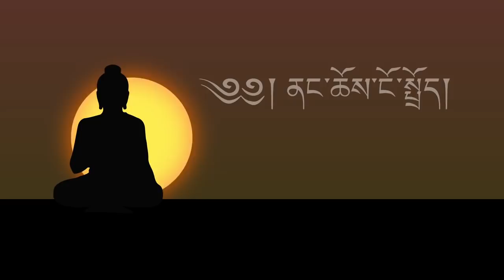༄༅། །རི་བོ་དགེ་ལྡན་པའི་བྱུང་རིམ་ལོ་རྒྱུས།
༄༅། །འབྲས་སྤུངས་བློ་གསལ་གླིང་མཁན་ཁླི་ ༨༢ པ་མཁན་རིན་པོ་ཆེ་ཉང་པོ་བློ་བཟང་བསམ་གཏན་མཆོག་ནི་ཕྱི་ལོ་ ༡༩༦༧ ཕྱི་ཟླ་༣ ཚེས་ ༡༥ ཉིན་ལྡིང་དཔོན་ཚ་བ་ཡབ་ཚེ་རིང་དབང་ཕྱུག་དང་ཡུམ་ཚེ་རིང་བུ་ཁྲིད་གཉིས་ཀྱིས་སྲས་སུ་སྐུ་འཁྲུངས་ཤིང། ལོ་ན་བཅུ་གཅིག་གསོན་པ་ན་བལ་ཡུལ་བསམ་གཏན་གླིང་མཁན་རིན་པོ་ཆེ་ཉང་པོ་དགེ་བཤེས་བློ་བཟང་དགེ་འདུན་སྐུ་འདུན་ནས་རབབྱུང་དང་དགེ་ཚུལ་གྱི་སྡོམ་པ་བཞེས་ནས་མཚན་ལ་བློ་བཟང་བསམ་གཏན་ཞེས་གསོལ་གནང་འདུག
དེ་ནས་ཕྱི་ལོ་༡༩༧༩ ལོར འབྲས་སྤུངས་བློ་གསལ་གླིང་གྲྭ་ཚང་དུ་ཆོས་བཞུགས་ཀྱིས་ཕ་ར་མཁན་ཟུར་རིན་པོ་ཆེ་རྒན་པདྨ་རྒྱལ་མཚན་མཆོག་དང། རྒན་དབང་ཆེན་ལ་སོགས་པའི་དགེ་བའི་བཤེས་གཉེན་ཆེན་པོ་བཅུ་ཕྲག་གཅིག་ལྷག་ཞབས་རྡུལ་སྤྱི་བོར་བསླངས་ཏེ་གཞུང་ཆེན་བཀའ་པོད་ལྔ་ལ་ཐོས་བསམ་གནང་ནས་གྲྭ་ཚང་རིན་པོ་ཆེའི་རྒྱུགས་སྤྲོད་ཆ་ཚང་གནང།
ཕྱི་ལོ་༡༩༨༧ ལོར་བློ་གསལ་གླིང་གཙུག་ལག་ཁང་རྙིང་པའི་དབུ་འབྱེད་སྐབས་༸གོང་ས་སྐྱབས་མགོན་ཆེན་པོ་མཆོག་གི་དབུས་རིས་མེད་སྐྱེས་ཆེན་དུ་མའི་སྐུ་མདུན་ནས་དབང་ལུང་ཟབ་ཁྲིད་མན་ངག་ཞུས་གནང་མཛད་འདུག དེ་ནས་རིམ་པས་དགེ་ལུགས་རྒྱུགས་སྤྲོད་ཕུལ་ནས་སྨོན་ལམ་ཆེན་མོར་དགེ་བཤེས་ལྷ་རམས་པའི་དམ་བཅའ་འཇོག་གནང་མཛད་འདུག
ཕྱི་ལོ་༡༩༩༩ ལོར་དཔལ་ལྡན་སྨད་རྒྱུད་གྲྭ་ཚང་དུ་གསང་སྔགས་རྡོ་རྗེ་ཐེག་པའི་གཞུང་ལུགས་ལ་ཐོས་བསམ་གནང་ནས་སྔགས་ཀྱི་རྩོད་རྒྱུགས་སྐབས་རྩེད་ཕུད་ཨང་རིམ་ཐོབ་པ་བྱུང་འདུག དེ་ནས་དགེ་ལྡན་ལུགས་བཟང་གཙུག་ལག་སློབ་གཉེར་ཁང་ཆེན་པོའི་རྒྱུགས་སྤྲོད་དོ་དམ་པའི་འགན་འཛིན་དང། ཞོར་དུ་སློབ་གཉེར་བ་ཚོར་གཞུང་ཆེན་བཀའ་པོད་ལྔ་ཡི་སློབ་ཁྲིད་གནང་བཞིན་མཛད་ཡོད་འདུག
དེ་ནས་ཕྱི་ལོ་༢༠༠༥ ལོར་འབྲས་སྤུངས་བློ་གསལ་གླིང་གི་དགེ་བསྐོས་གནང་ནས་བསྟན་པར་ཕན་པའི་སྒྲིག་འཛུགས་དམ་དོན་གནང་འདུག ཕྱི་ལོ་༢༠༡༡ ལོར་དཔལ་ལྡན་སྨད་རྒྱུད་གྲྭ་་ཚང་གི་དགེ་བསྐོས་དང་སྔགས་ཀྱི་དམ་བཅའ་བཅས་འཇོག་གནང་མཛད་འདུག
ཕྱི་ལོ་༢༠༠༩ ནས་༢༠༡༦ བར་ལོ་བྲགྱད་རིང་འདི་ག་མོན་གྷོར་འབྲས་སྤུངས་སྒོ་བློ་གཉིས་དང། དགའ་ལྡན་ཤར་བྱང་གཉིས། དེ་བཞིན་ར་སྟོད་དང་བཙུན་མགོན་བཅས་དགོན་སྡེ་དྲུག་གི་ཚན་རིག་གོ་སྒྲིག་འགན་འཛིན་གནང་འདུག
དེ་ནས་ཕྱི་ལོ་༢༠༡༨ ཕྱི་ཟླ་ ༥ ཚེས་༢༥ ཉིན་ ༸སྤྱི་ནོར་གོང་ས་༧སྐྱབས་མགོན་ཆེན་པོ་མཆོག་ནས་བློ་གསལ་གླིང་གྲྭ་ཚང་གི་མཁན་རིན་པོ་ཆེའི་ཕྱག་རྟགས་བསྩལ་དོན་ལྟར་ ཕྱི་ལོ་༢༠༡༨ ཕྱི་ཟླ་༦ ཚེས་༣༠ ཉིན་མཁན་རིན་པོ་ཆེའི་ཁྲི་སྟོན་མཛད་སྒོ་གནང་ནས་ད་ལྟ་འབྲས་སྤུངས་བློ་གསལ་གླིང་གྲྭ་ཚང་གི་མཁན་རིན་པོ་ཆེའི་མཛད་འགན་གནང་བཞིན་པ་རེད་འདུག